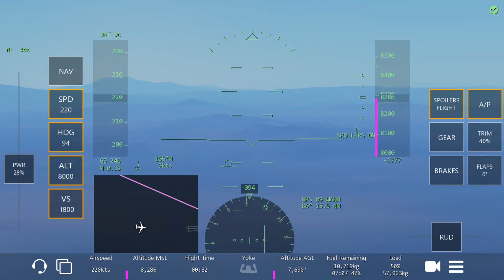Very Hard Landing in Jogjakarta! | Infinite Flight Global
Here's a random video where I did a very hard landing at JOG/ WAHH.

Do you like pancakes?